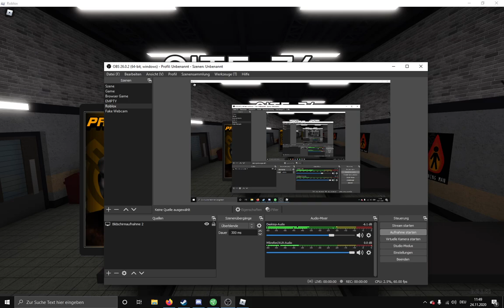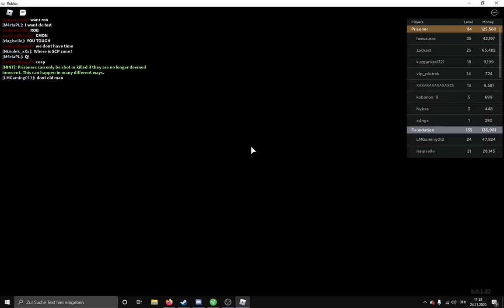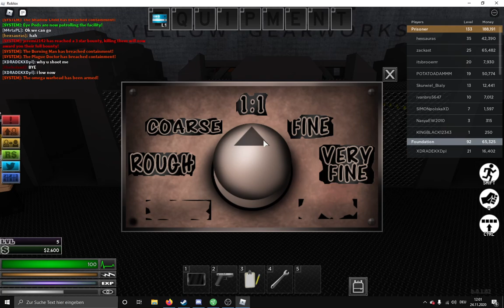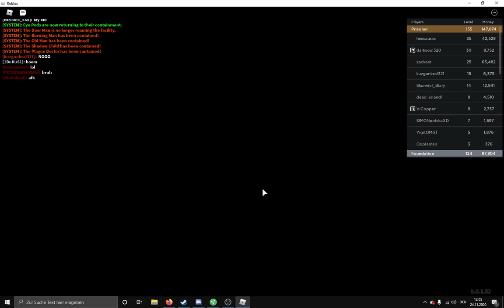Roblox SCP | Being a corrupt scientist. Didn't work out great | Part 3